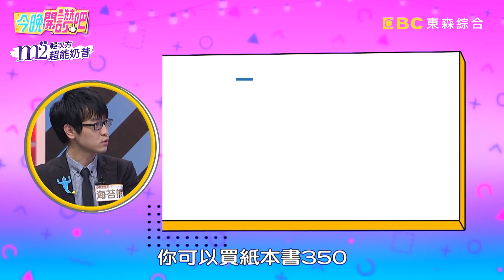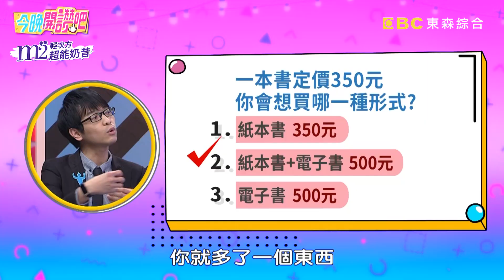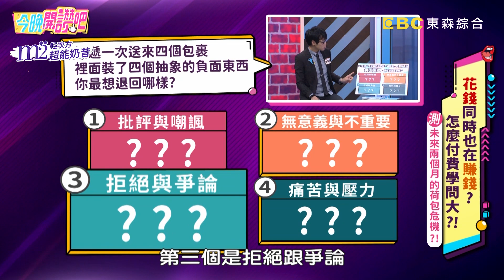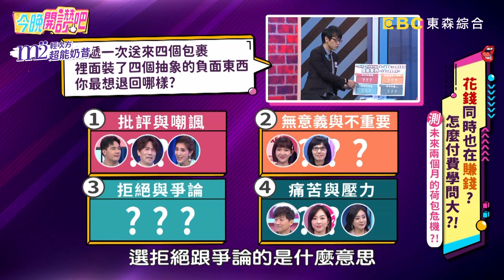「刷」到沒感覺？男星拿到帳單才知道什麼叫心痛？分期付款竟是存不到錢的主因？侯昌明 夏語心 胡盈禎︱Part3/4 EP35 20210421︱今晚開讚吧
主題：花錢同時也在賺錢？怎麼付費學問大！
現金派：高慧君、惟毅
刷卡派：侯昌明、夏語心
專家：理財專家-盧燕俐、心理學專家-海苔熊

現金刷卡付費學問大！平常消費是現金划算還是刷卡賺更多呢？高慧君刷卡支付線上遊戲，竟出現令人匪夷所思扣款內容？侯昌明現金支付車子訂金，業務不解滿臉疑惑？！惟毅獲獎興奮刷卡無節制，超驚人刷卡金額讓眾人好吃驚！還想知道更多精彩內容，請鎖定晚間8點《今晚開讚吧》！